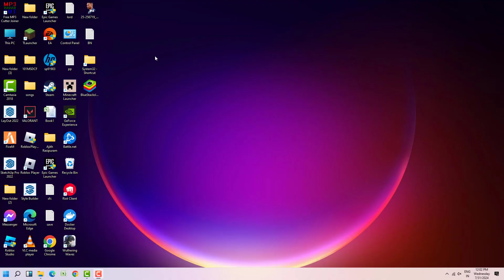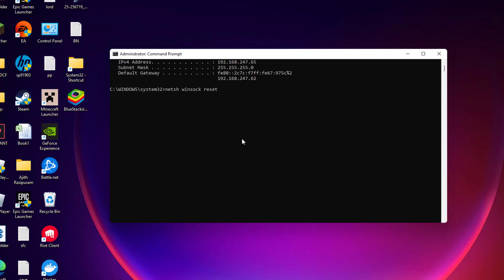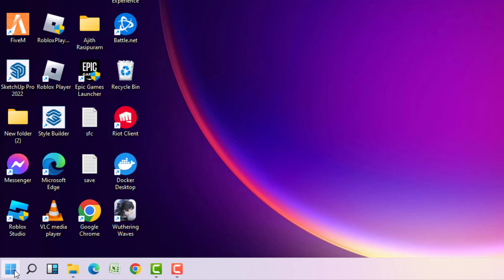Sims4 Game Network Disconnecting Issue